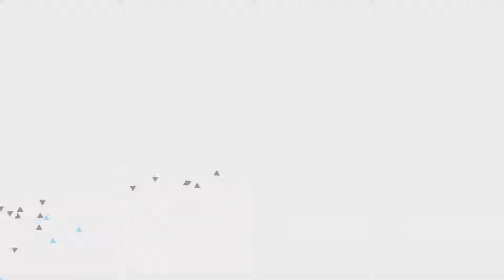Hai la Joc Busuioc Marioara Natalia Balanel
Artico   "Hai la Joc"    Concert  15 octombrie 2017
Centrul Republican pentru Copii și Tineret ”ARTICO”  a organizat în perioada 13-15 octombrie 2017 Festivalul-Concurs  Internațional de Dans ”HAI LA JOC!”. Scopul acestui festival este de a valorifica potențialul artistic al copiilor și tinerilor  prin promovarea folclorului național și al schimbului de experiență cu ansambluri de peste hotare.
În cadrul Festivalului-Concurs Internațional ”HAI LA JOC!” au participat 36 de colective , atât din țară cât și de peste hotare,   peste 800 de copii și tineri talentați.